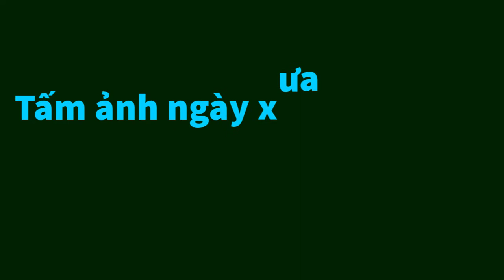Tấm ảnh ngày xưa - Thanh Thúy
Bài hát Tấm Ảnh Ngày Xưa, sáng tác của nhạc sĩ Lê Dinh,  ca sĩ Thanh Thúy ca, thâu âm trước 1975